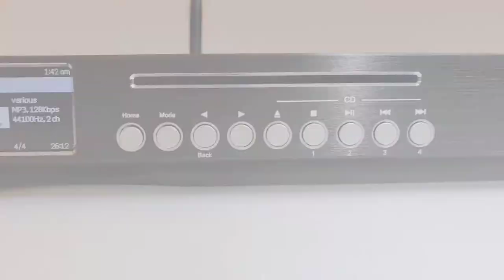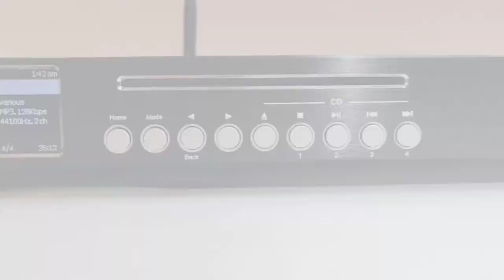Ocean Digital Internet Radio with FM DAB and CD WR50CD, check the all-in- one radio with CD player.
The WR-50CD Internet Radio Tuner is an audio component for integration into your home HiFi System as an added source of audio entertainment.

The radio has ten different operating modes providing a comprehensive set of enhancements to audio entertainment and a gateway into the world of digital audio.

Amazon US:

Amazon FR:

Amazon DE：

Amazon ES:

Amazon IT:

Amazon NL: